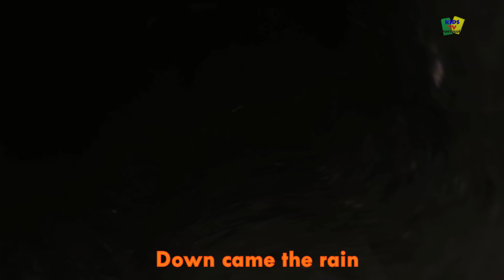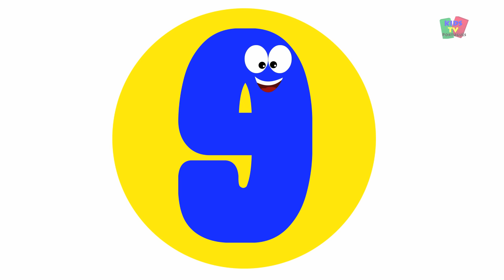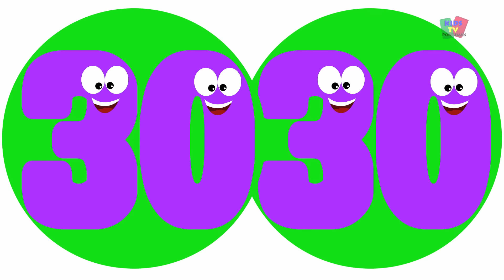Canção de som animal | Rimas infantis | Canções de bebê | Animal Sound Song | Songs For Children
A música de som animal é uma canção para crianças que descrevem os sons que os animais fazem. Venha, vamos aprender sobre os animais.